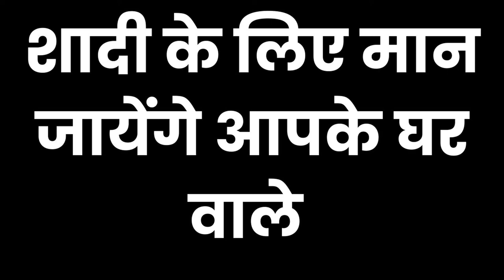आधा म्नत्र सीधे आकर शुरू कर देगी करना आपका काम चाहे जो भी हो